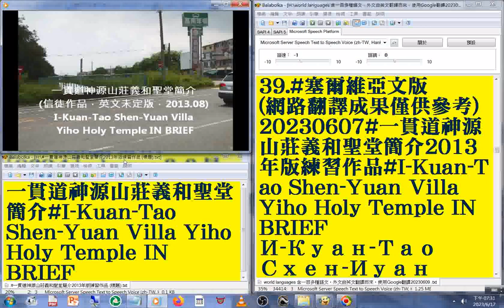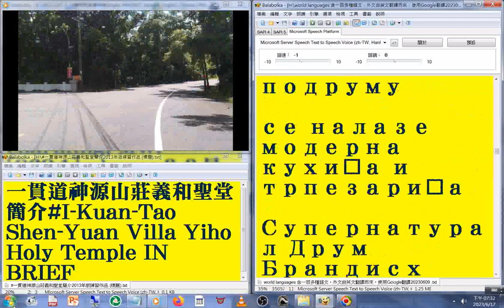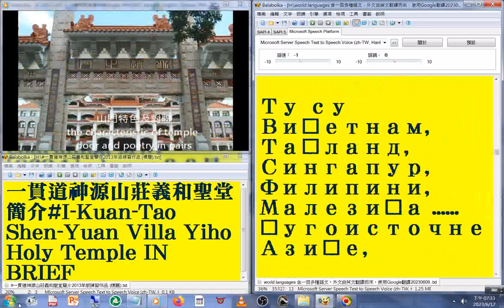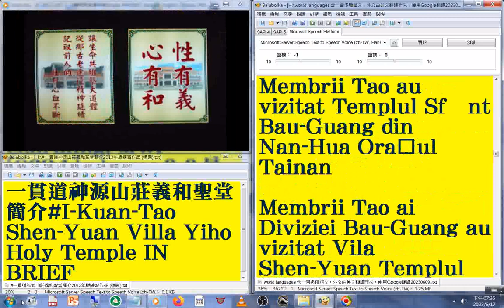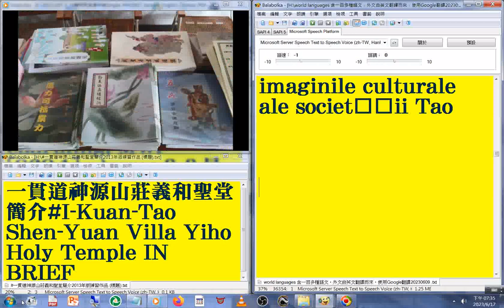39#塞爾維亞文 版#國語 發音#中英對照 字幕#world languages 含一百多種語文，外文由英文翻譯而來，使用Google翻譯202306#一貫道神源山莊義和聖堂簡介2013年版練習作品